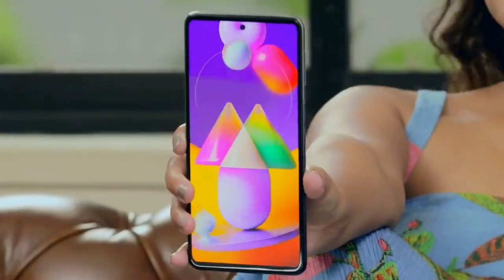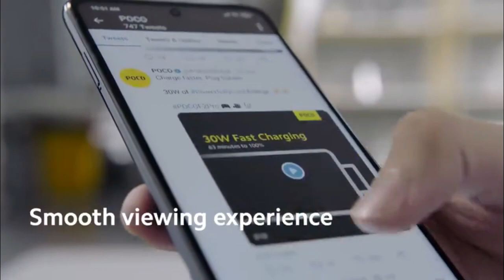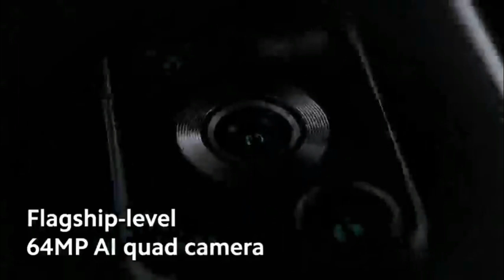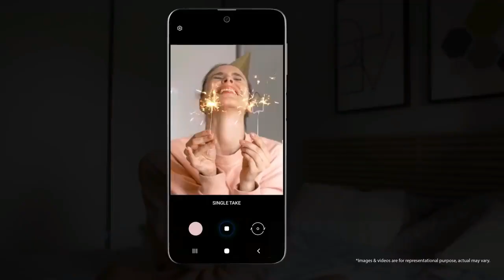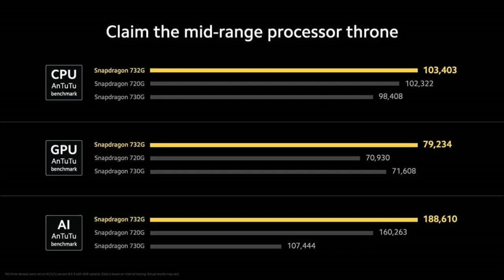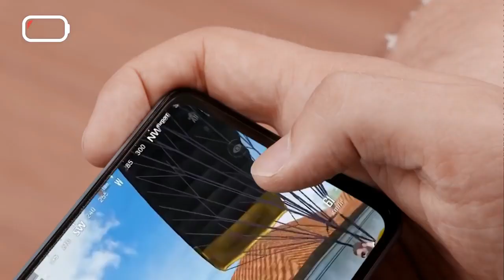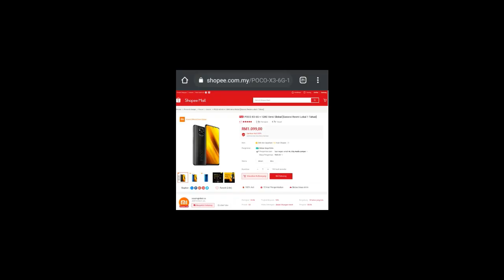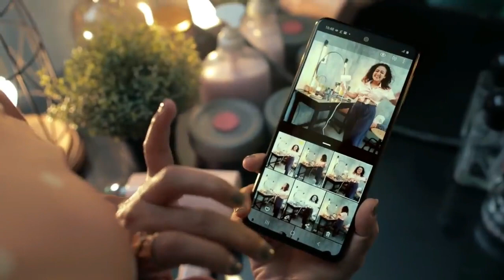Poco X3 NFC vs Samsung Galaxy M51 Indonesia - DUEL SERU nih..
samsung galaxy m51 vs poco x3 nfc camera test,
samsung galaxy m51 vs poco x3 nfc antutu test,
samsung galaxy m51 vs poco x3 nfc gaming test,
poco x3 nfc vs samsung galaxy m51 indonesia,
poco x3 nfc vs samsung galaxy m51 camera test,
poco x3 nfc vs samsung galaxy m51 antutu test,
poco x3 nfc vs samsung galaxy m51 gaming test,